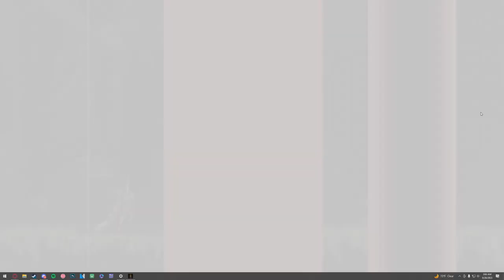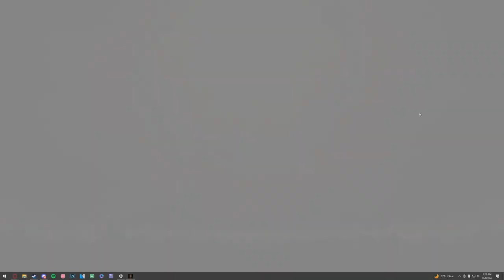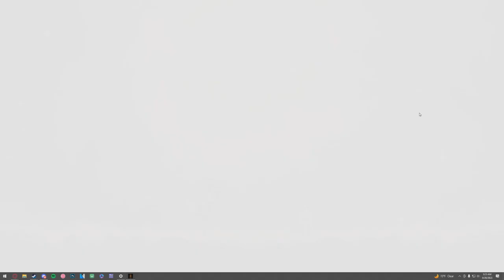Blasphemous 2 FINAL BOSS God Strat (cheese)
its 4am